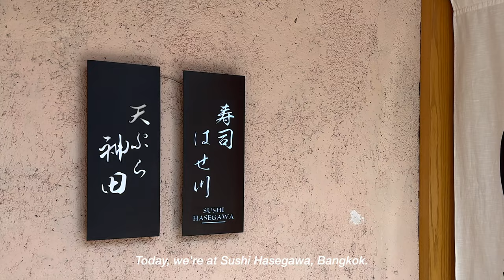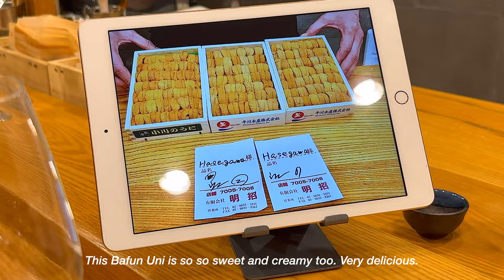23-Course Unique & Authentic Style Omakase - Sushi Hasegawa * Vlog | Food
Take a walk with me on my journey at Sushi Hasegawa, Bangkok.
Price of this meal was ฿6,000 (Around $170).

***This restaurant is temporarily closed. New location will be announced soon***

Please turn on the CC Subtitles.

* Chapters *

0:00 - Intro/Arriving at the Restaurant
2:27 - Course 1 - Ankimo
3:27 - Course 2 - Goma Tofu
5:56 - Course 3 - Hirame
7:21 - Course 4 - Maitake Tempura
8:08 - Course 5 - Mozuku
9:40 - Course 6 - Shiro Ebi
10:49 - Course 7 -  Awabi
12:49 - Course 8 - Hamo Somen
16:06 - Course 9 - Kaki Tempura
18:28 - Course 10 - Shima Aji
20:06 - Course 11 - Unagi
21:24 - Course 12 - Hotate
22:29 - Course 13 - Maguro Kama
23:46 - Course 14 - Kohada
25:27 - Course 15 - Wagyu Tempura
27:15 - Course 16 - Uni
28:03 - Course 17 - Kinmedai
28:55 - Course 18 - Ikura
29:43 - Course 19 - Tempura Uni
30:44 - Course 20 - Ebi Tempura Sushi
30:27 - Course 21 - Wagyu Curry
32:43 - Course 22 - Mini Ramen
33:41 - Course 23 - Dessert
34:29 - Ending

* Locations*

* Credits & Links *